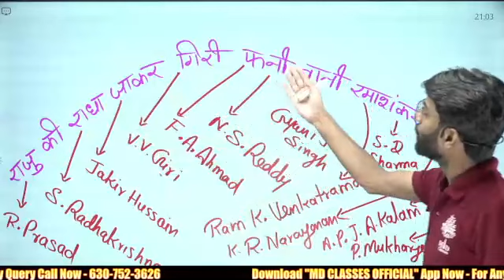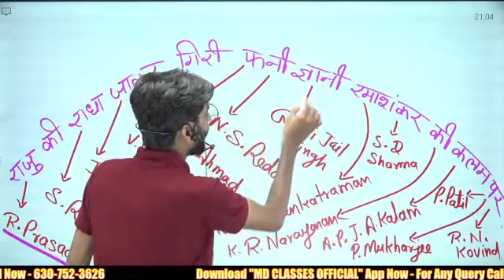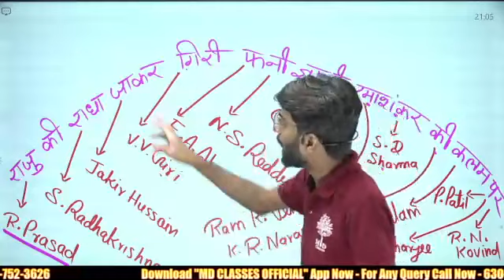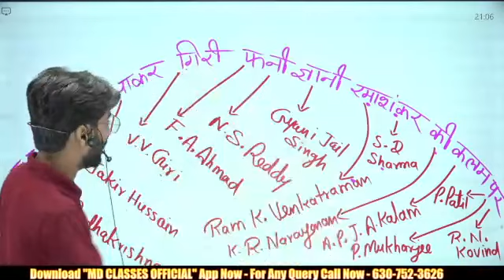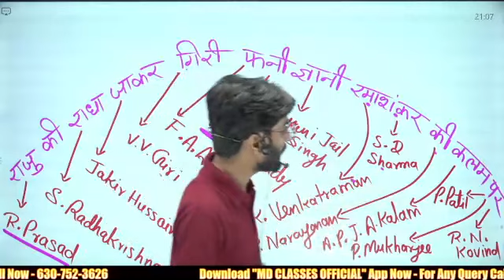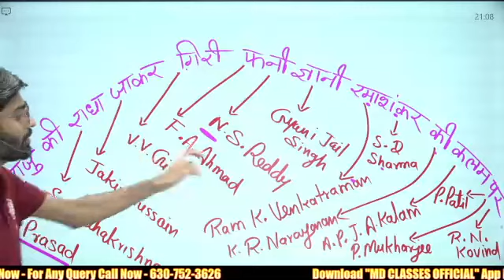President Names | चुटकी में होंगे याद- सभी राष्ट्रपतियों के नाम | VK KA GK | UP SANGAM BY MD CLASSES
UPP UP lekhpal class | UP LEKHPAL VACANCY LATEST NEWS 2022 | Salary, Syllabus, Age, Preparation | Full Detailed Information || UP CA Free Lekhpal || Free UP Lekhapl 2022 | Current for Lekhpal Exam | UP Lekhpal Current Affairs Syllabus 2022 | UP Lekhpal Syllabus | Current GK Major topics | UP EXAMS UPDATE | UP Sangam by MD Classes | UP Lekhpal | VDO Reexam CA Important Questions

➖➖➖➖➖  👇 Playlists Section👇   ➖➖➖➖➖